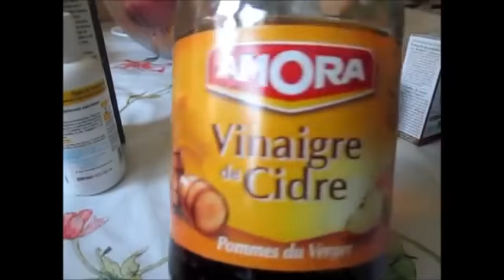bain de bouche naturel pour désagréments bucco dentaire coupures aphtes etc.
eau minéral bicarbonate extrait de pépins de pamplemousse sel vinaigre de cidre huile essentielle de menthe poivrée huile essentielle d'arbre à thé extrait de .

 RÉPONSE À VOTRE QUESTION: Bonjour Nathalie, avez-vous quelques conseils à .

Fabriquer un bain de bouche naturel nécessite de l'eau, du bicarbonate de soude et du jus de citron. Cette recette est déconseillée pour les enfants. B General .

On utilise les bains de bouche quand on a des aphtes ou pour une mauvais haleine… Et vous êtes nombreux à les utiliser quotidiennement. Mais ces solutions .